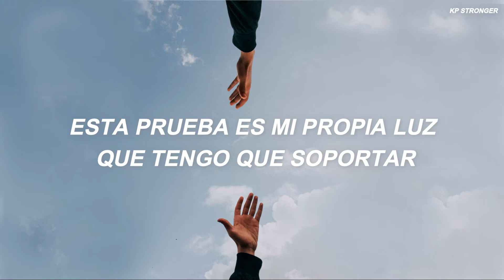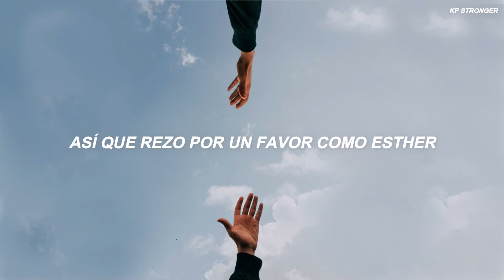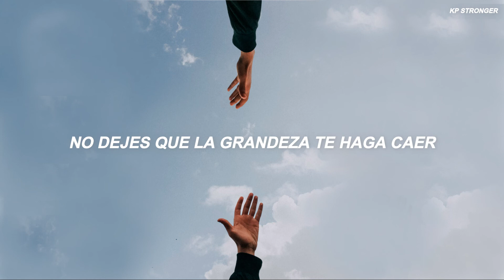Katy Perry - Who Am I Living For (Sub Español)